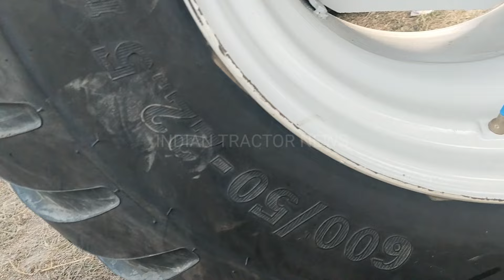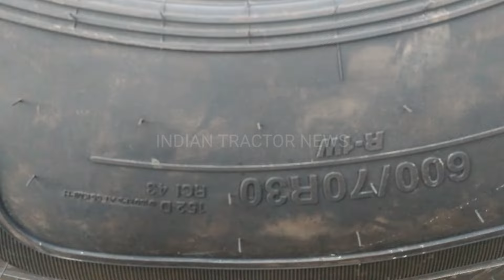4 लाख में म्युजिक व टायर | powertrac tractormodify | powertrac7000 | powertrac ‎@Angry Jaat Vlogs